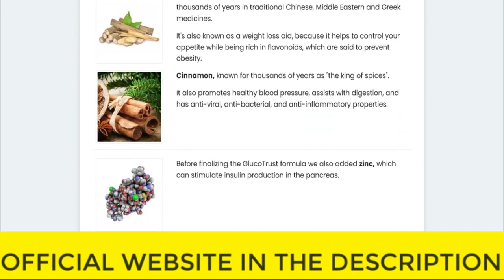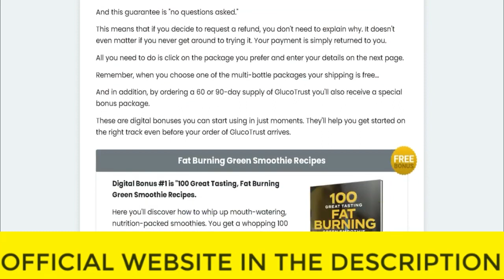⚠️⚠️ GLUCOTRUST REVIEW (( ⚠️ WARNING !! ⚠️ )) Glucotrust Buy 2023 Purchase weight loss supplement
glucotrust
buy glucotrust
glucotrust buy
purchase glucotrust
glucotrust purchase
glucotrust reviews
glucotrust review
glucotrust supplement
glucotrust weight loss
glucotrust price
glucotrust capsule
glucotrust ingredients
glucotrust complaints
glucotrust pills
glucotrust australia
ingredients of glucotrust
glucotrust works
glucotrust com
blood sugar
does glucotrust it work
glucotrust amazon